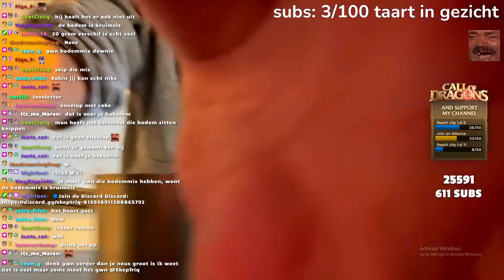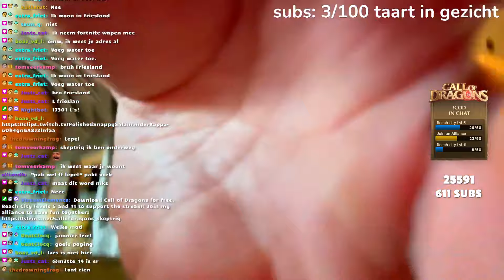CHEFKOK SKEPTRIQ BAKT EEN TAART... (gaat fout)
Support a Creator code: SkepTriq
In de fortnite item shop!!